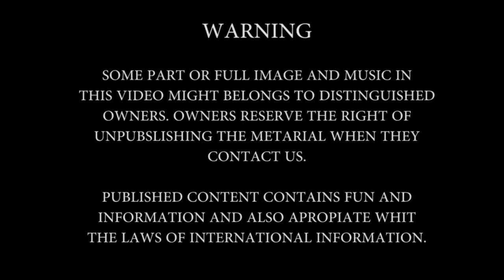Toprak Sergen@Turkcell İzmit- Tanıtım Filmi